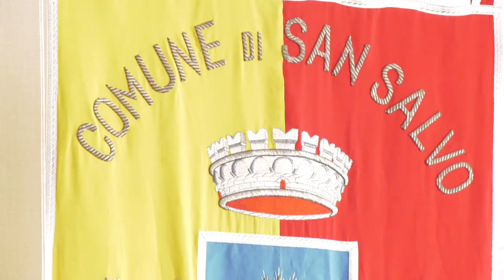Coronavirus. Misure più stringenti in gran parte d'Abruzzo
Per contenere la diffusione del coronavirus, molti sindaci abruzzesi hanno firmato ordinanze che limitano ulteriormente le libertà personali. Non tutti i sindaci però sono d'accordo sull'emanare provvedimenti che vadano a sommarsi al decreto del governo.